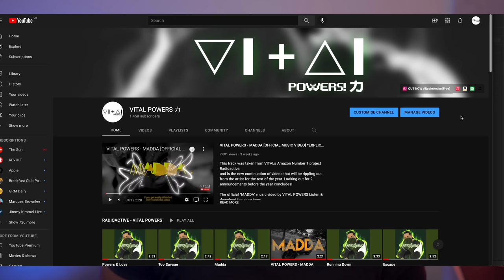How to Write a Music Press Release | Template & Guide for Artists | Ditto Music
How do you go about landing that all important media and blog coverage for your music? Writing a music press release is a good place to start.

What should it say? How you should write it? What does it need to include? This video covers it all. As well as a line-by-line breakdown of a tried & tested music press release template, that you can use to write your own.

00:00​​​​ - Intro
01:15 - What should it include?
02:01 - Important info/details
03:10 - Attention-grabbing subject line
04:39 - Adding music, images & social links
05:57 - Example press release breakdown
11:01 - Download the template

  ⎯ How To Use The Ditto Release Builder
  ⎯ How To Add Lyrics To Your Release